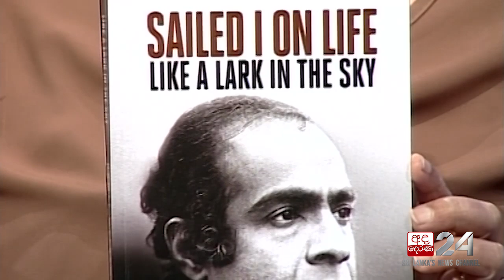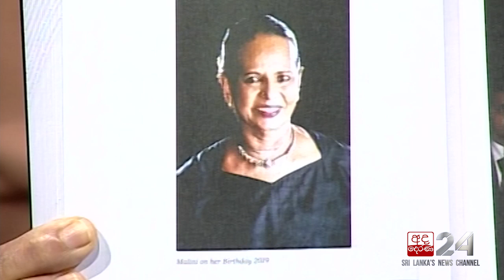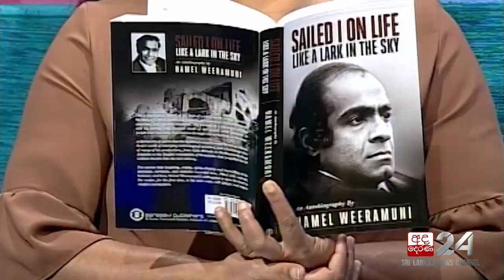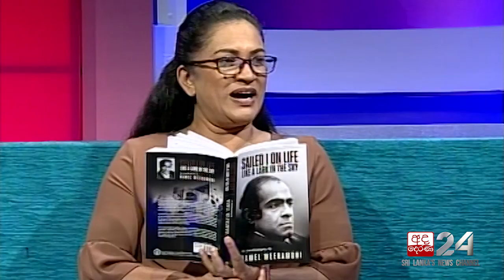Namel Weeramuni [01] | Talking Books [EP 1266]